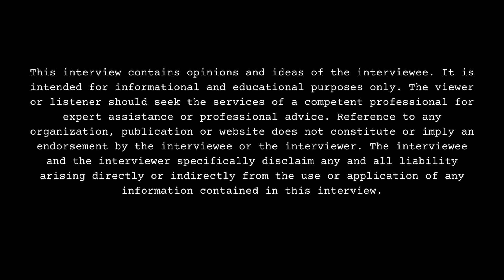Who Is Pyt Ny Talking About?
Part 12

Staten Island, NY born/Greensboro, NC raised/Richmond, VA-Raleigh, NC residing recording artist/influencer, Pyt Ny, sits down with DJ Smallz and addresses all. This interview was filmed on 6/26/23.

Have you met Pyt Ny or know her personally?